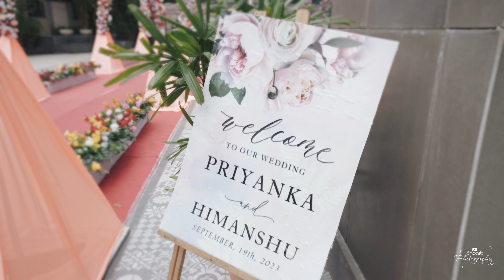Himanshu & Priyanka | Wedding Day